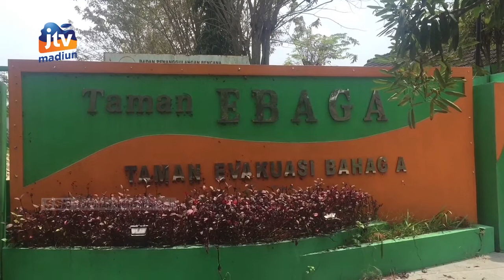BOJONEGORO - BPBD Gelar Peningkatan Kapasitas Anggota Sar Gabungan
Badan penanggulangan bencana daerah atau bpbd kabupaten bojonegoro menggelar peningkatan kapasitas anggota sar gabungan setempat. Kegiatan ini bertujuan untuk menjalin komunikasi antar lembaga dan menjaga kekompakan anggota dalam penanganan bencana.